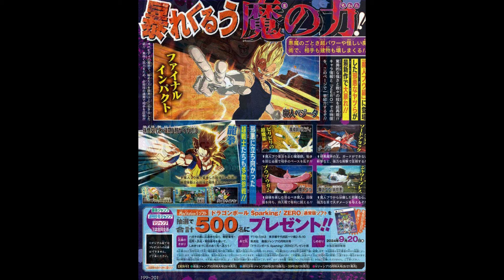Evill Buu & Babidi New Characters-Dragon Ball: Sparking Zero (Majin Buu Saga Scan)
Majin Buu (Pure Evil) & Babidi Confirmed

Dragon Ball: Sparking Zero-Bajin Buu Saga New Characters Scan (Part 2)

New Character Confirmed to Dragon Ball Sparking Zero

NEW OFFICIAL SCAN for Dragon Ball: Sparking Zero  (Budokai Tenkaichi 4)

DRAGON BALL: Sparking! ZERO takes the legendary gameplay of the Budokai Tenkaichi series and raises it to whole new levels. DRAGON BALL: Sparking! ZERO has a historic number of playable characters, each with signature abilities, transformations, and techniques. Unleash the fighting spirit within you and take the fight to arenas that crumble and react to your power as the battle rages on.

The new Dragon Ball Game is on Horizon!

Shake the earth. Break the heavens. Make yours the destructive power of the strongest fighters ever to appear in DRAGON BALL!

Dragon Ball Sparking ZERO – Second Scan

Release Date: TBD
Genres: Action
Developer: Spike Chunsoft

 DRAGON BALL Z: BUDOKAI TENKAICHI 4 IS HERE!